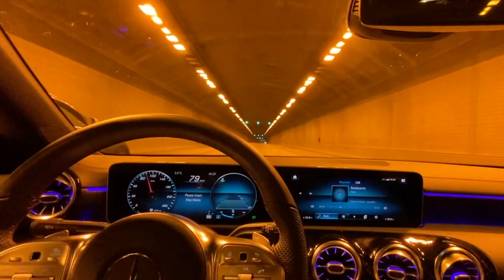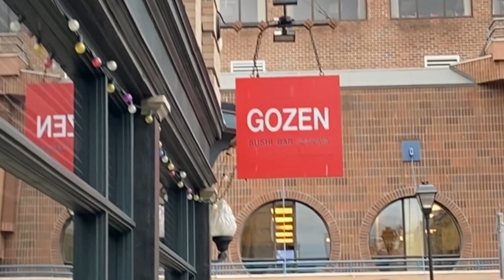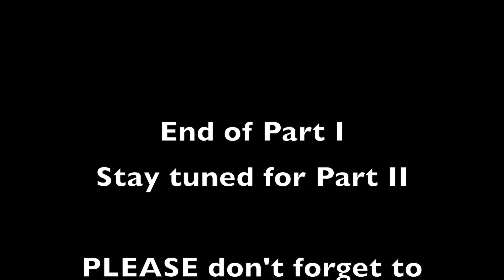VLOG- MINI WEEKEND GETAWAY P1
Hey lovelies
I want to start vlogging more in 2020! filmed my little getaway to Victoria where I explore the island with my bestie and brother. hope you enjoy Xx
ps. There will be a Part 2 coming up next